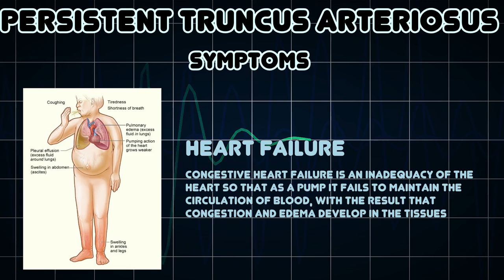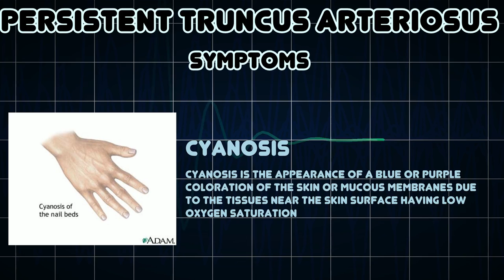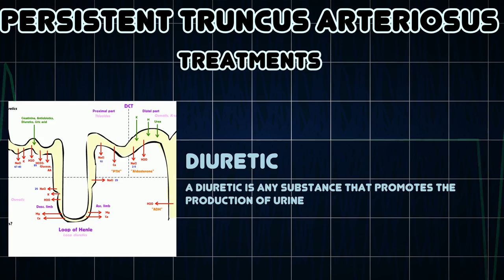Persistent truncus arteriosus (Medical Condition)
Symptoms, risk factors and treatments of Persistent truncus arteriosus (Medical Condition)

Persistent truncus arteriosus, also known as Common arterial trunk, is a rare form of congenital heart disease that presents at birth